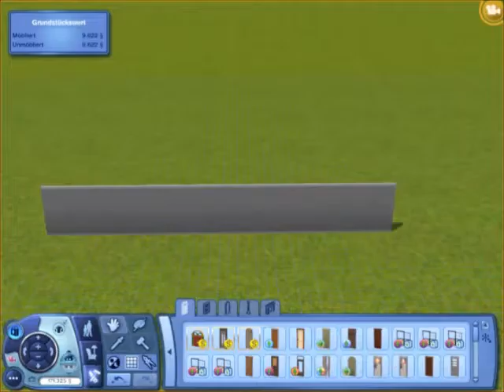Speedbuild #2 Ein Kombistall entsteht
Hei😊
Heute habe ich mal wieder ein Speedbuild für euch, wo ich einen Offenstall und einen Boxenstall in einem kombiniert habe. Wie findet ihr die Idee?